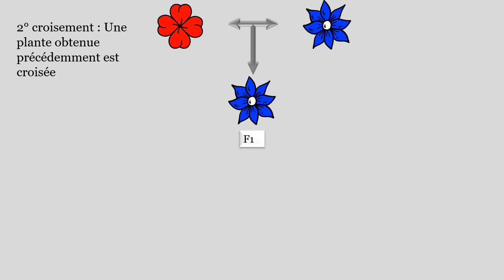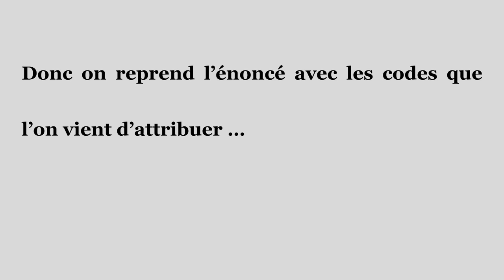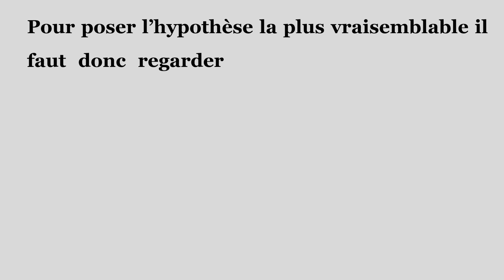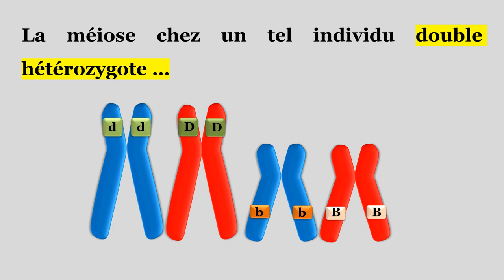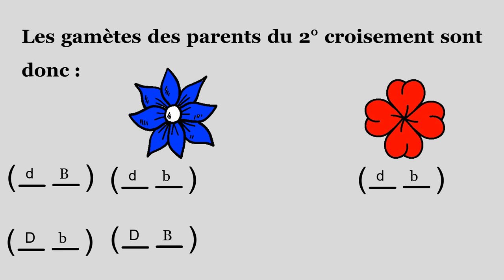Résoudre un exercice de génétique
2 gènes indépendants, brassage inter chromosomique